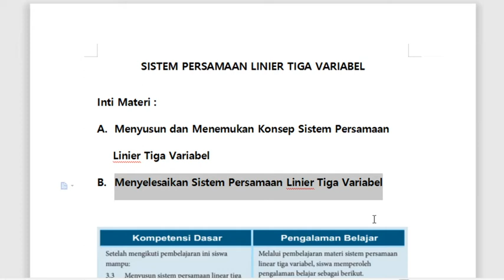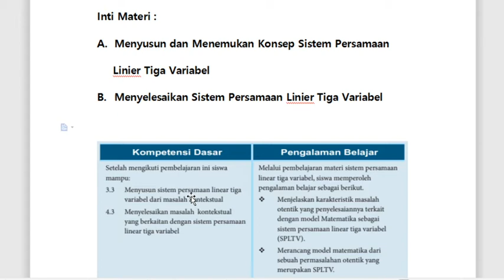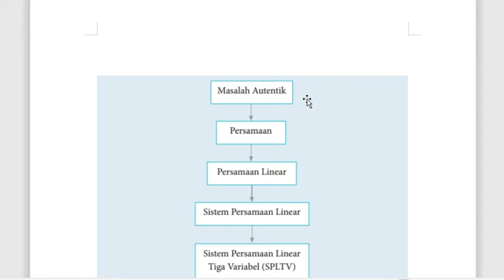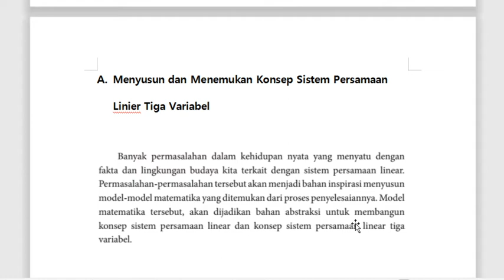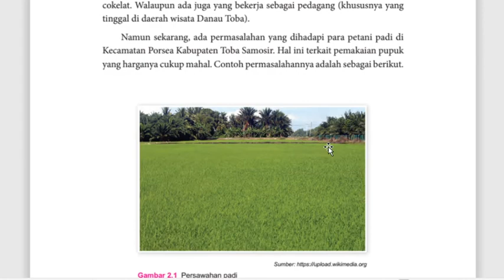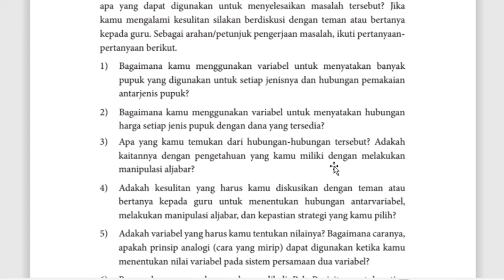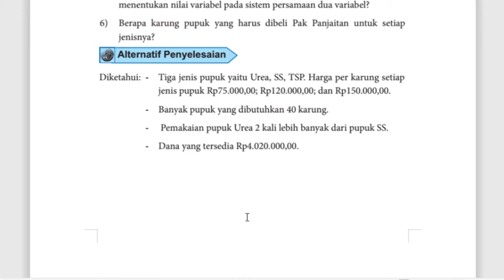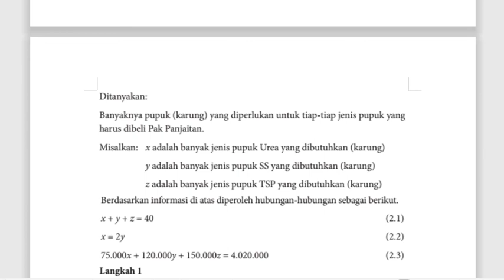10 C (MATEMATIKA) - JUM'AT, 11 SEPTEMBER 2020